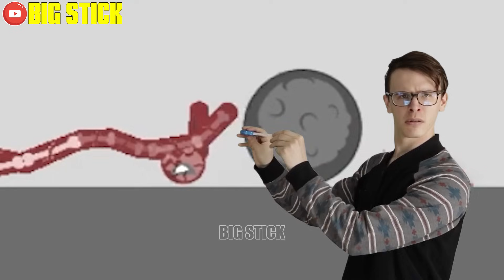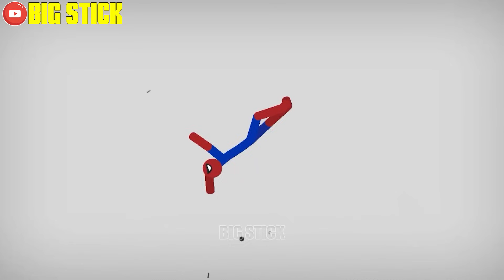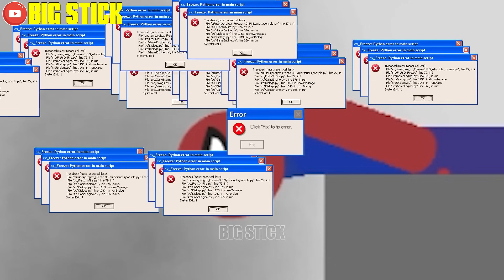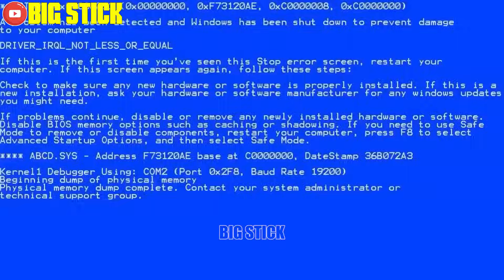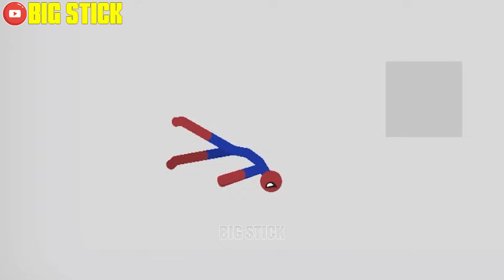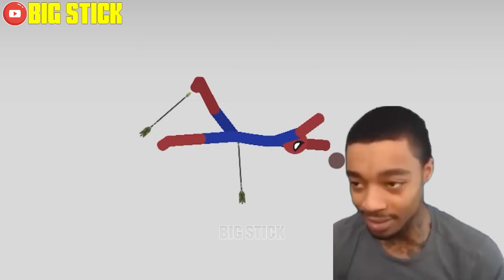30 Min Best Falls | Stickman Dismounting Funny Moments | Big Stick #13